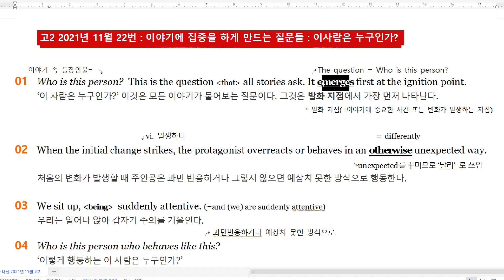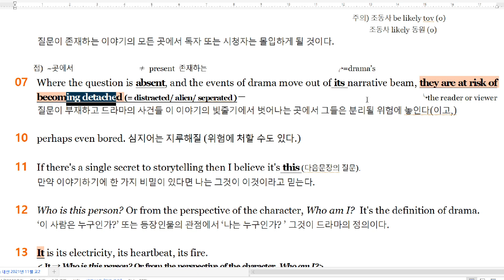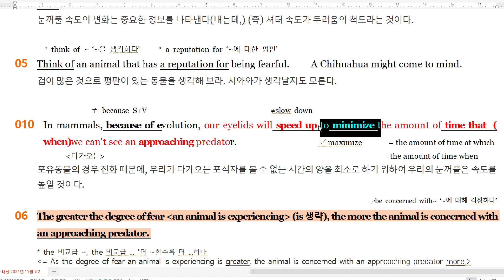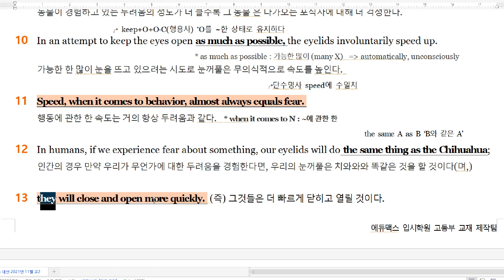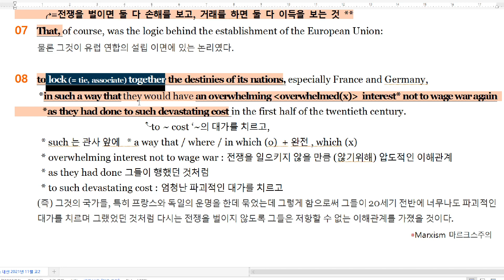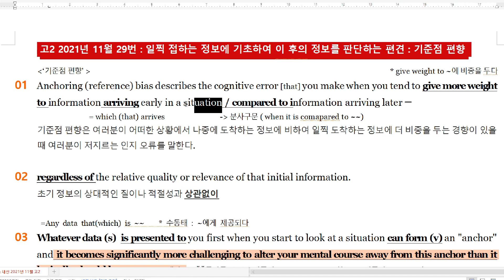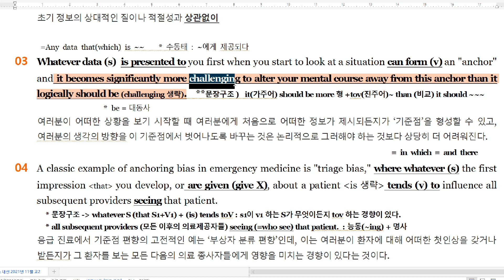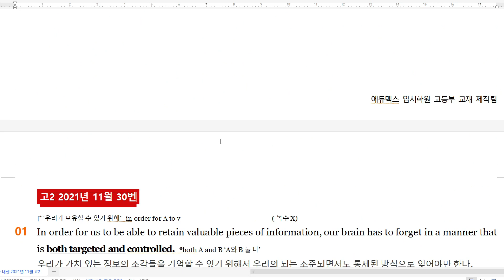2021년고2,11월 22번23번24번29번